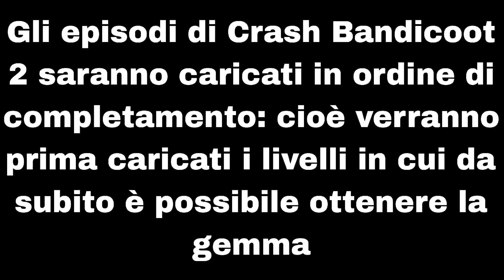Crash Bandicoot 2 Cortex Strikes Back - Crash Crush - w/@ll_light_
Bentornati nel tredicesimo episodio di
Buona visione!

PSN dell'autore dei video:
Light___yagami01      (ci sono 3 underscore)